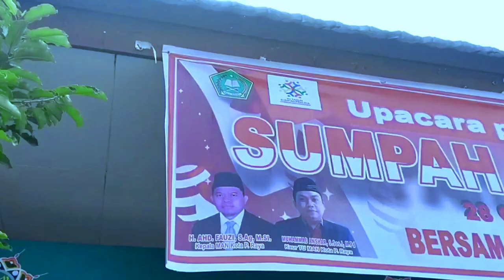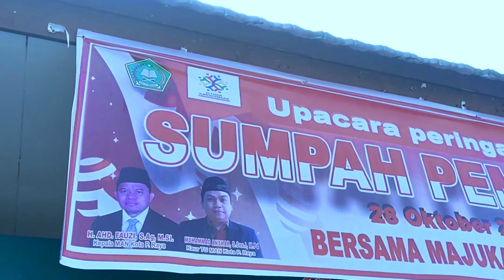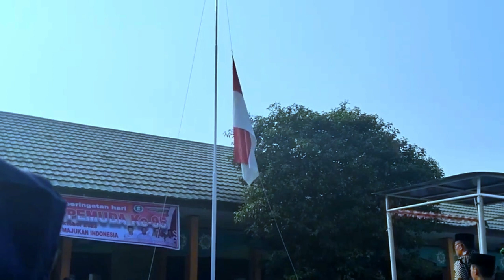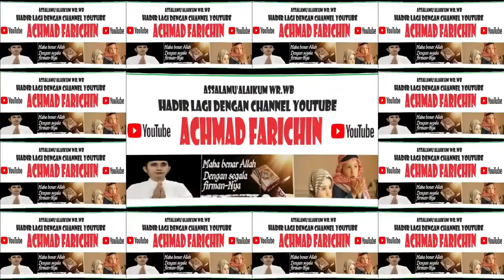Upacara Hari Sumpah Pemuda di Madrasah Aliyah Negeri (MAN) Kota Palangka Raya